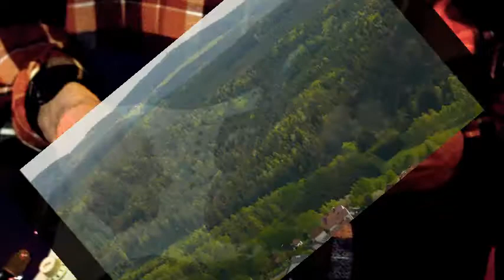The Search - An Ounce Of Courage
Artist: The Search
Song: An Ounce Of Courage
Album: The Search For Connection Contact And Community
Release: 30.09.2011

Livepics taken by Rock'n'Metal @T.I.C. - The Inner Circle, Mülheim an der Ruhr, Germany

Other Pictures by Frank "Otti" van Düren